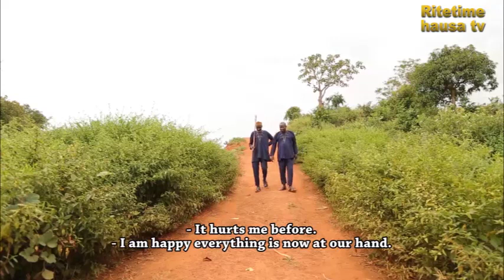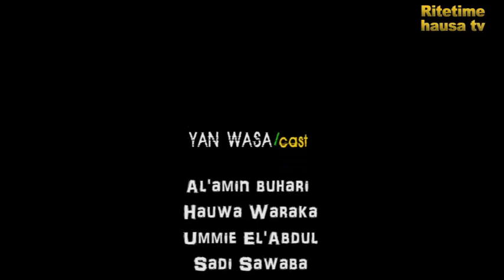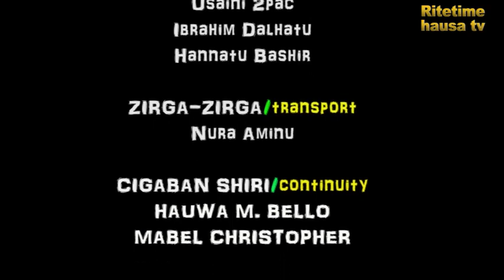KUKN KURCIYA Latest Hausa Series Episode 6 - Rite Time Hausa Tv